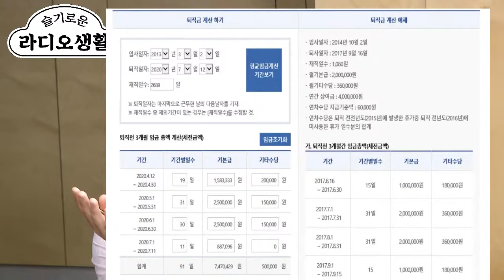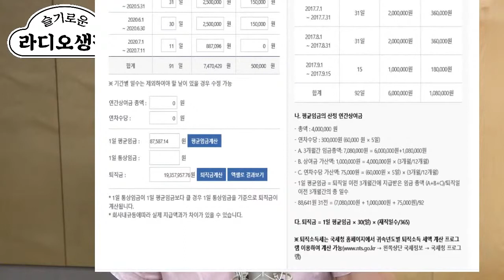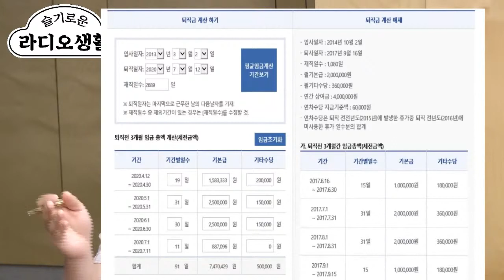[슬기로운 라디오생활] 1일 4시간 일하는 알바도 퇴직금이 있나요? 퇴직금 계산법 /YTN라디오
2부. (김효신 노무사 / 소나무노동법률사무소)
[알돈노] 1일 4시간 일하는 알바도 퇴직금이 있나요? 퇴직금 계산법